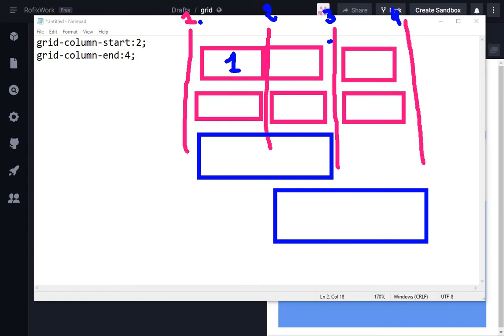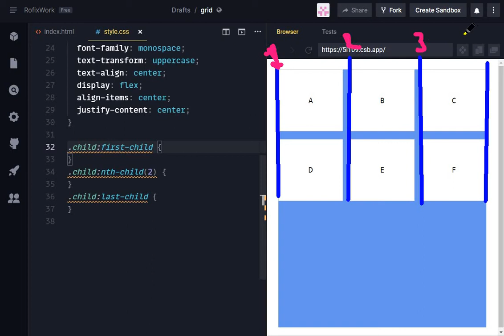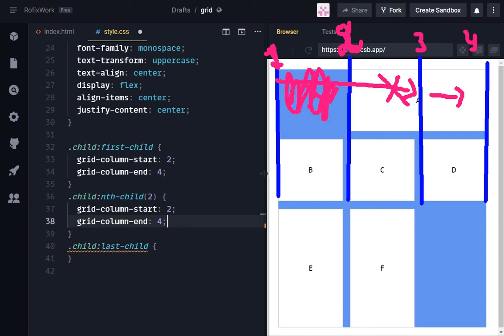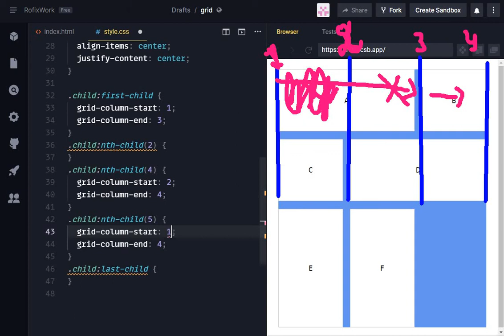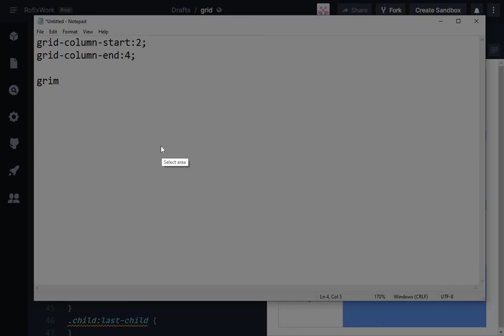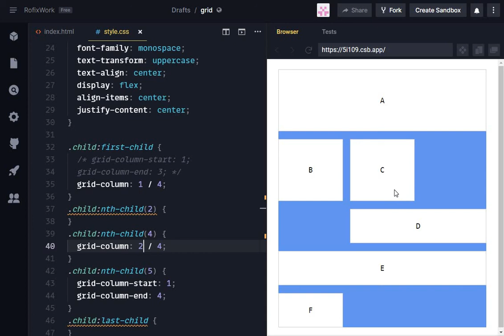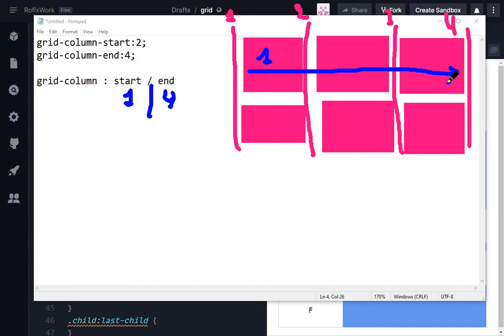Learn Grid System - Lines (Column) Darija | بالدارجة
grid-column-start: number line;
grid-column-end: number line;

grid-column : start / end = الاختصار